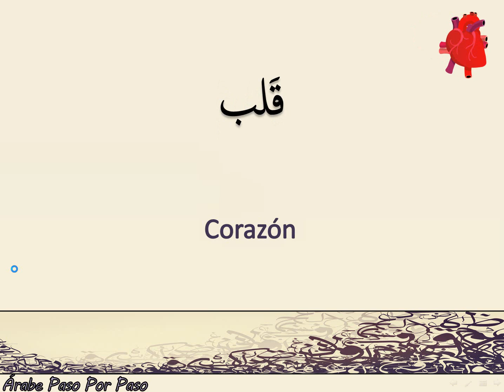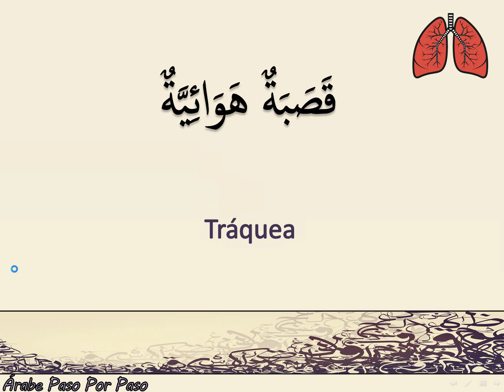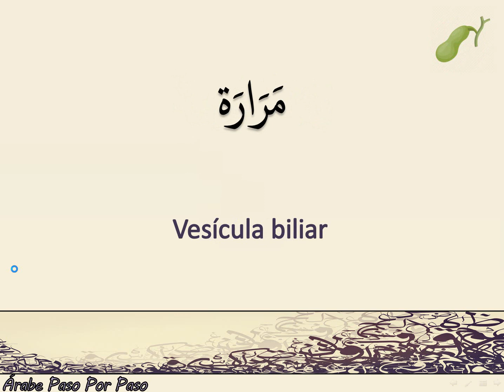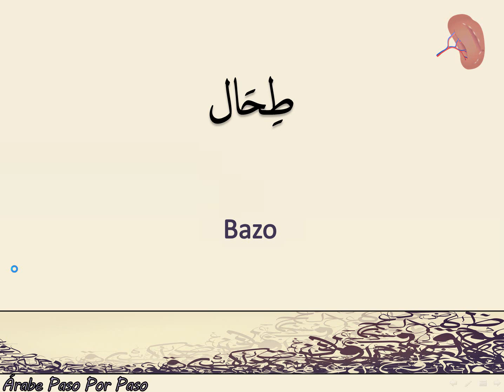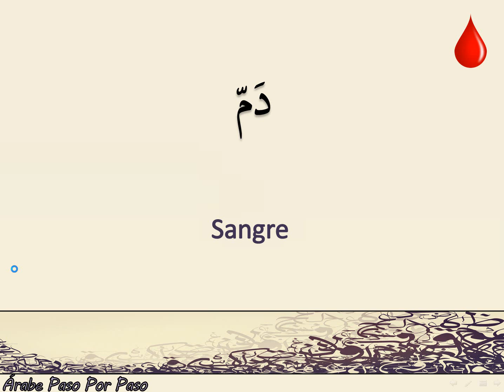Vocabulario Árabe: Órganos Internos (22 palabras)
Aprendan como se llaman en árabe los órganos internos.